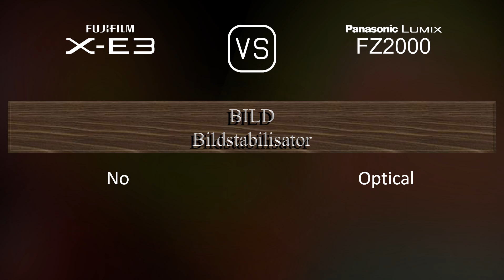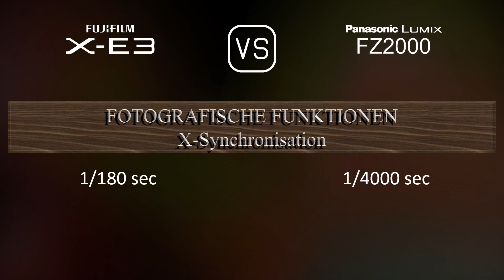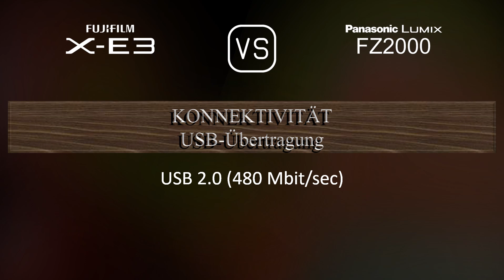Fujifilm X-E3 vs. Panasonic Lumix FZ2000: Ein Vergleich der technischen Daten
Dieses Video gibt einen Überblick über die Fujifilm X-E3 und die Panasonic Lumix FZ2000 in einem parallelen Technikdatenvergleich (comparison of specifications). Vielen Dank fürs Zuschauen.

00:25 EINFÜHRUNG
00:33 KAMERAGEHÄUSE
00:40 BILDSENSOR
01:01 BILD
01:16 OPTIK & FOKUS
01:58 BILDSCHIRM
02:16 SUCHER
02:30 FOTOGRAFISCHE FUNKTIONEN
03:24 VIDEOGRAFISCHE FUNKTIONEN
03:38 SPEICHERUNG
03:42 KONNEKTIVITÄT
04:07 ALLGEMEINE ANGABEN
04:24 SONSTIGE FUNKTIONEN